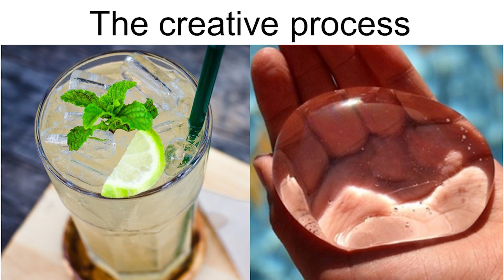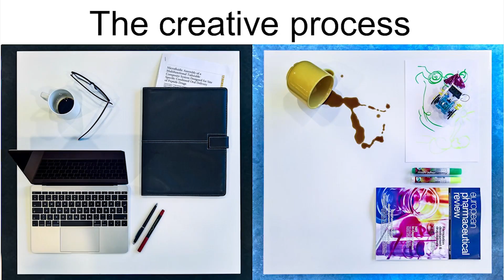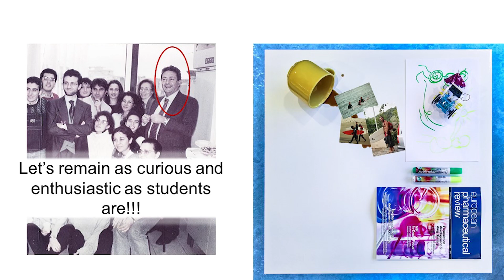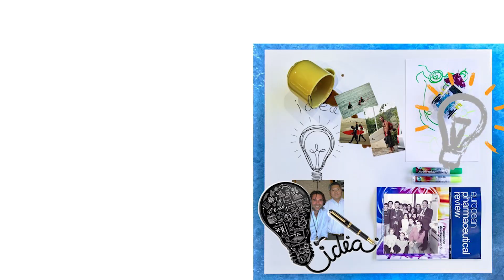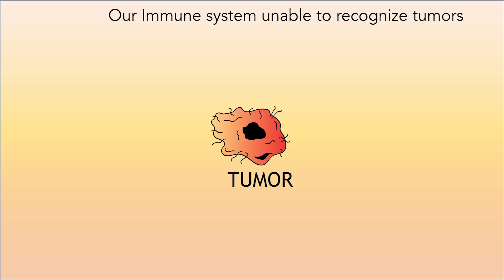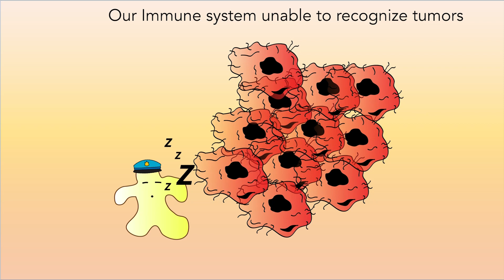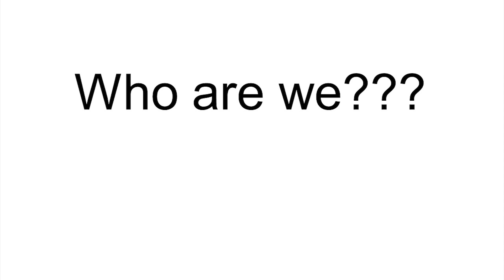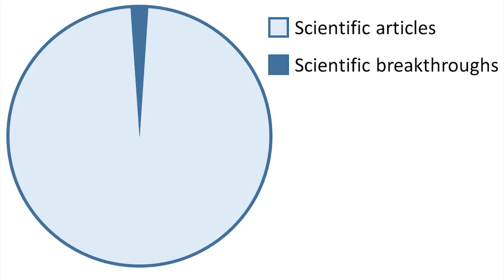Creativity goes viral! | Vincenzo Cerullo | TEDxHelsinkiUniversity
Vincenzo Cerullo, Vince, is a tenure-track professor of University of Helsinki and Head of the Drug Research program at the faculty of Pharmacy.
Vince got his PhD at Centre for Genetic Engineering (CENIGE) at University of Naples, Federico II in 2004, then he returned to Houston Texas (USA) for a postdoc. In 2009 he moved to University of Helsinki where he worked as senior researcher until 2012 when he was awarded the tenure-track professorship and started the ImmunoViroTherapy Lab (IVTLab, In these years IVTLab has raised more than 4 million Euros for research, has produced tens of scientific papers and patents and has co-fouded a multimillion spin-off company together with the University of Helsinki. Vince has been awarded the Outstading Young Investigator award in 2014 by the European Society of Gene and cell Therapy and the Excellence in Research award by the American Society of Gene and Cell Therapy in 2015. Vince, is a tenure-track professor of University of helsinki and Head of the Drug Research program at the faculty of Pharmacy.